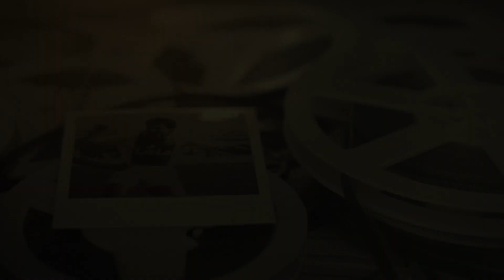Αφιέρωμα | Πανίκος Ξιούρουππας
Από τους καλύτερους επιθετικούς που φόρεσαν το τριφύλλι στο στήθος. Ήρθε στην ΟΜΟΝΟΙΑ το 1986 και αγωνίστηκε μέχρι το 1998. Σε αυτά τα 12 χρόνια κατέγραψε 353 συμμετοχές, σκόραρε 159 γκολ και πανηγύρισε 11 τίτλους (3 πρωταθλήματα, 3 κύπελλα και 5 ασπίδες). Κατέκτησε το "Χρυσό Παπούτσι" τη σεζόν 1990-91, καθώς αναδείχθηκε πρώτος σκόρερ του πρωταθλήματος. Βοήθησε σημαντικά στις κατακτήσεις τίτλων, στο τέλος της «χρυσής» δεκαετίας του ΄80 και αρχές της δεκαετίας του ΄90.

ΑΚΟΛΟΥΘΕΙΣΤΕ ΜΑΣ!